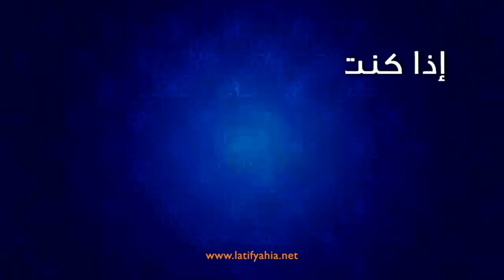ثورة العراق ثورة الاحرار وليس ثورة الأذناب من لا يدعمهم حليبه مو طاهر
زوروا موقعنا على الروابط التالية
الرجاء الالتزام بالأدب وكل من يتجاوز سوف يتم منعه من المشاركة مستقبلاً

سألني واحد كلي سني لو شيعي ؟ كتله عراقي بصوت عالي.. كلي زين عربي لو كردي ؟ كتله من الفاو لزاخوا بلادي كلي من عنوانك اعرفك ؟ جاوبتة انباري وكوتاوي صح بغدادي بس بالحلة وسامرا واصلي مصلاوي ... كلي لعد من اولادك اشخصك ؟ كتله ولدي عموري وحسين وابو بكر وعلاوي ... كلي وين تصلي وهية اتبين؟ كتلة اصلي بالخلاني واتوضئ بماي الكوفة ومن النعمان اسمع اذاني ... واول ركعة بموسى الكاظم وثاني ركعة بالكيلاني واختمها بكنيسة الكراده ويه اخواني و اعزائي .. كلي ليش منو انته ؟ كتله أني عراقي والغيرة تمشي بشرياني

Latif Yahia
علي السيستاني
طارق عزيز
صدام حسين
حسين كامل
قادسية صدام
اغاني وطنية
الجيش العراقي
الحرس الجمهوري
عبد حمود
سلطان هاشم
صابر الدوري
محمد الصحاف
قناة الجزيرة
قناة العربية
قناة الحدث
بث مباشر
قناة الشرقية
قناة الرشيد
قناة دجلة
قناة اسيا
قناة سامراء
قناة الفلوجة
حسين رشيد التكريتي
قناة السعودية الاخبارية
قناة ابو ظبي
قناة دبي
محاكمة صدام حسين
لطيف يحيى
نزار الفارس
قناة العراقية
البرلمان العراقي
بابا الفاتيكان